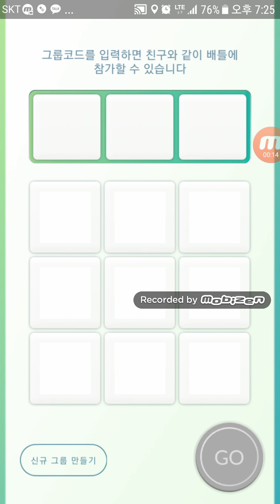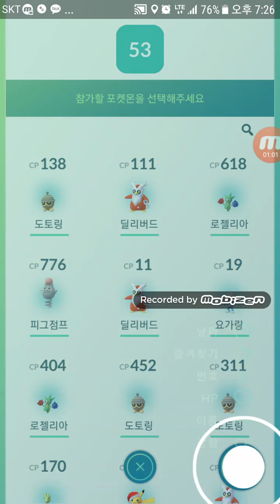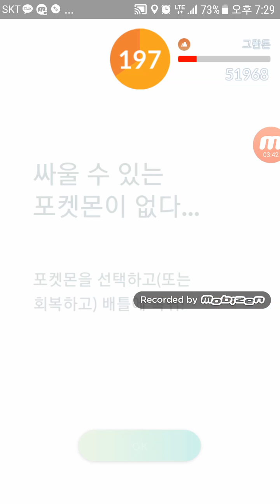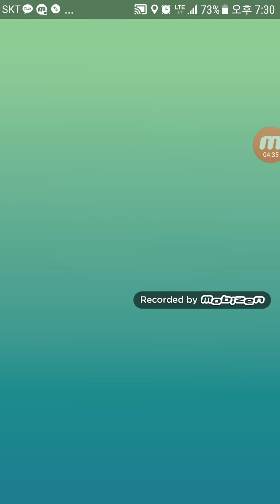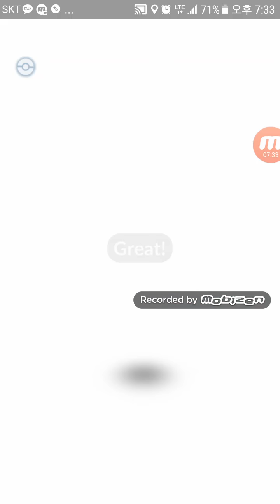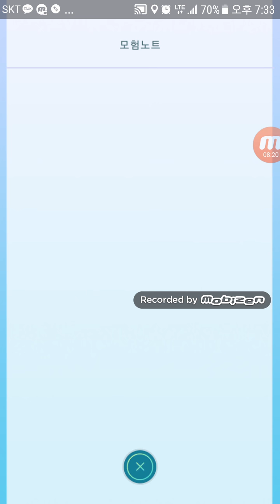포켓몬고 집앞에서 그란돈 레이드! ㅂㄷㅂㄷ.. 미스틱으로 바꿔둬야징! PokemonGo 3rd Legend Groundon Raid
다양한 게임 실황찍는 유투버 대잭팟 GJ -- GreatJackpot입니다!

현재 제 채널에서는수천편의 다양한게임들의 공략,플레이 영상들과 즐거운 영상들이 많이 있습니다!